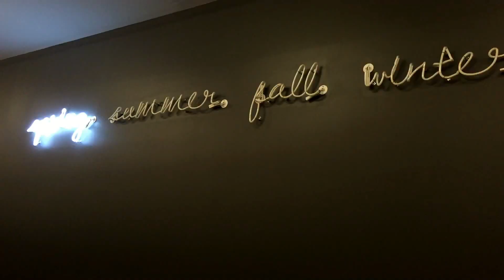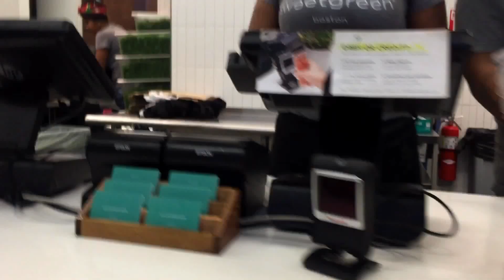VEDA Day 8: Playing Twister